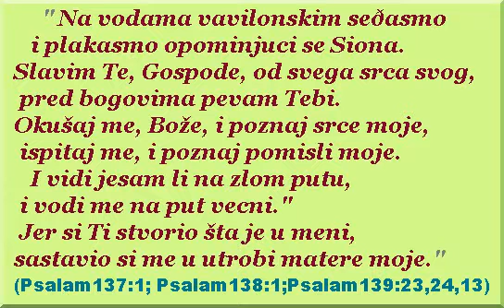Biblijski cas_2014.04.09._PSALMI_137_138_139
Induktivno proucavanje Biblije, Stari Zavet